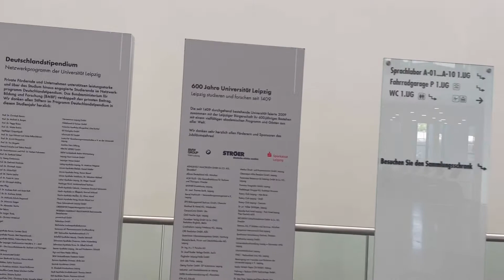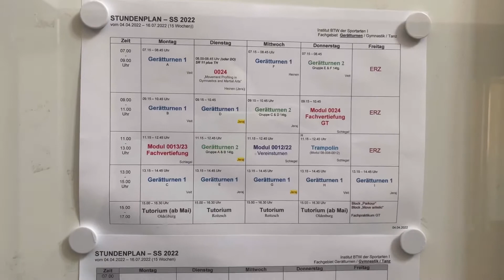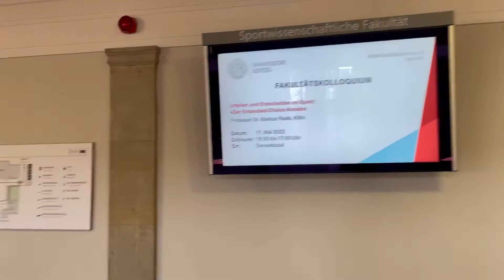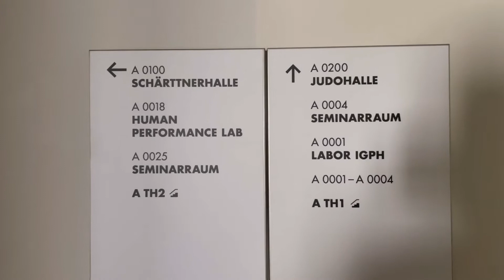Leipzig Universität جامعة لايبزغ الالمانية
واحدة من اعرق الجامعات في المانيا
وثاني اقدم جامعة في المانيا تأسست سنة ١٤٠٩